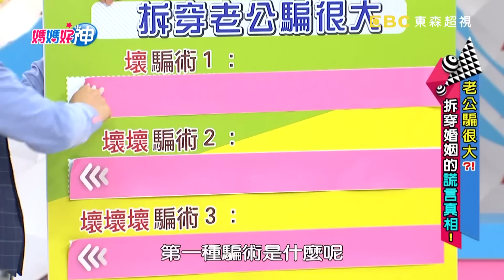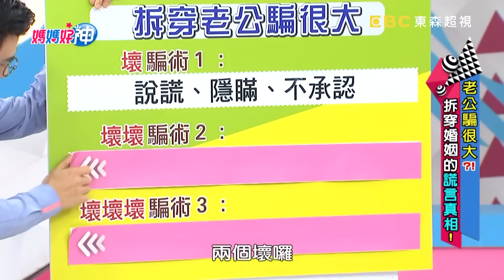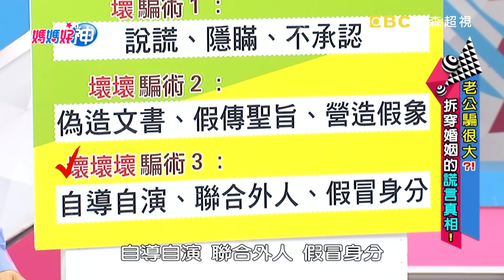老公騙很大！送女性回家不坦誠？拆穿婚姻的謊言真相！【媽媽好神】 20190218 一刀未剪版 EP398 崔佩儀 陳保仁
主題：老公騙很大？！拆穿婚姻的謊言真相！
來賓：崔佩儀、老公代表 阿松
好神媽媽：恬寶、蕎蕎媽、馨儀、茜茜、熊熊
專家：婦產科醫師陳保仁

老公騙很大？！拆穿婚姻的謊言真相！聚會時間不清不楚，送女性回家不坦誠，男人為何愛撒謊？媽媽技高一籌識破老公謊話的秘訣又是甚麼？！總是隱瞞來電、偷跑去玩還裝傻，面對老公自導自演、聯合外人的騙術，媽媽又會如何招拆招不發飆？想看保仁神醫最精闢的兩性分析，就千萬別錯過超視33頻道每晚九點，黃瑽寧、鍾欣凌主持的「媽媽好神」！